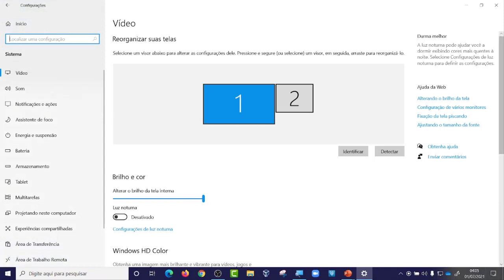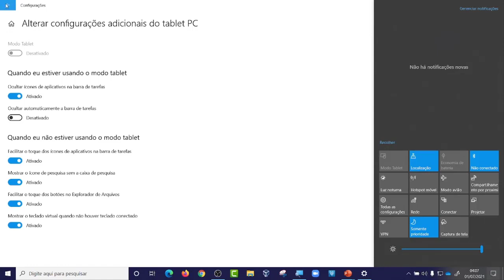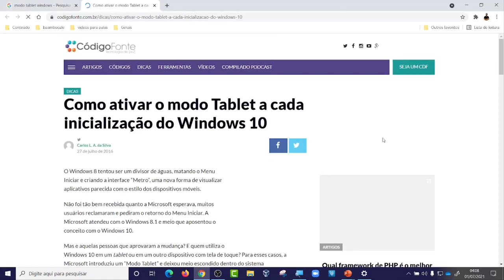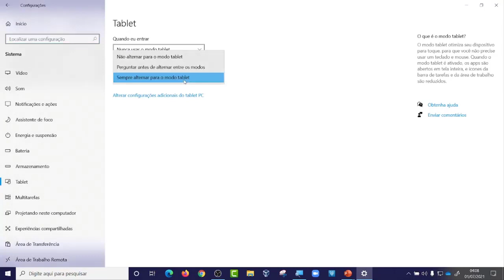02 - Concurso Prefeitura de Bertioga - DICA 02 - MODO TABLET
02 - Concurso Prefeitura de Bertioga - DICA 02 - MODO TABLET | Adquira o curso online, clique no

vencendoconcursos,concursopublico,cursosonline,rumoaaprovacao,queropassaremconcurso,assinantevencendoconcursos